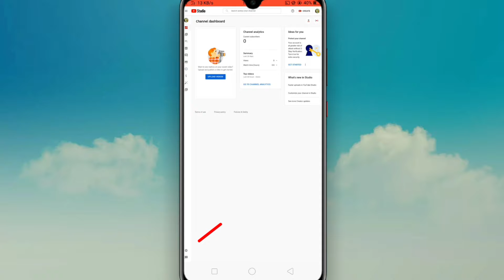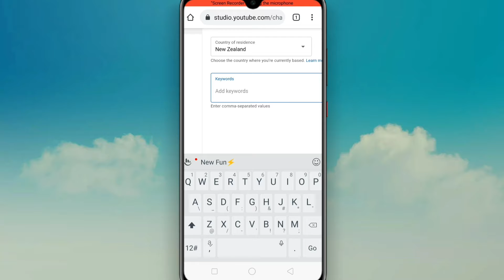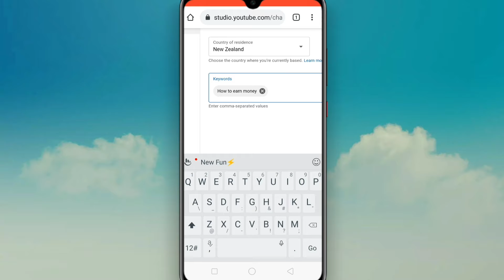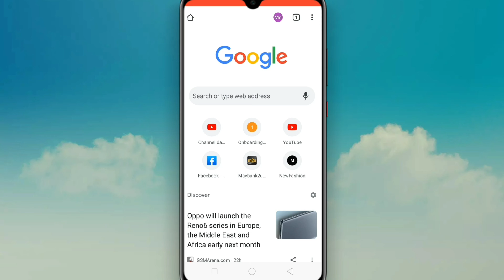How to grow youtube channel | how to find best keywords for youtube youtube channel grow kaise kare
Hello Dosto mai is video me bataunga ke aap apne youtube channel me keywords kaise lagate hai mai is video me bataya hu mai umeed karta hu ye video aapko pasand aayegi